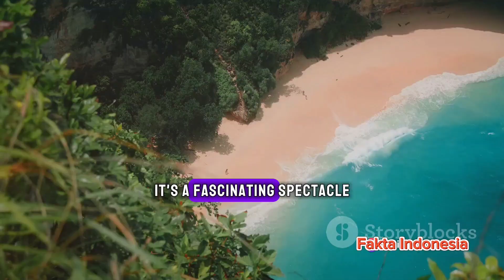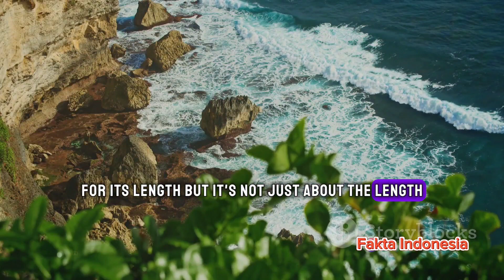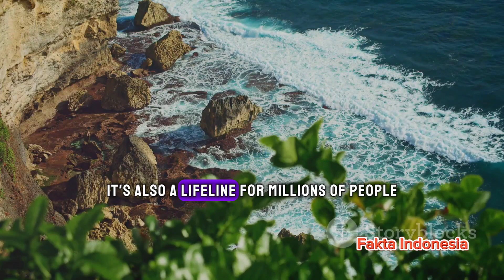Indonesia : The Second Longest Coastline in The World